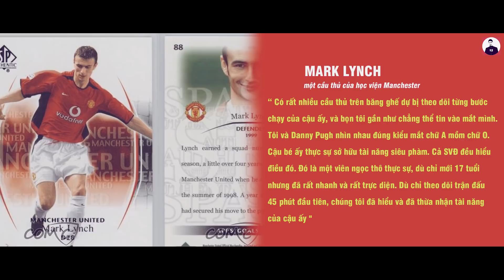PHI VỤ THẾ KỶ | CRISTIANO RONALDO – BẢN HỢP ĐỒNG TUYỆT VỜI NHẤT MÀ SIR ALEX MANG VỀ CHO MU